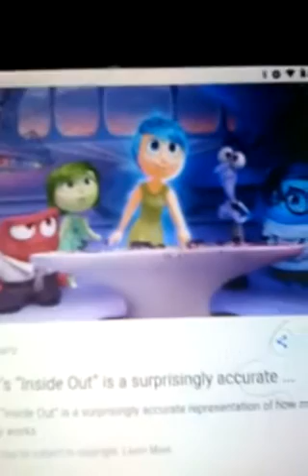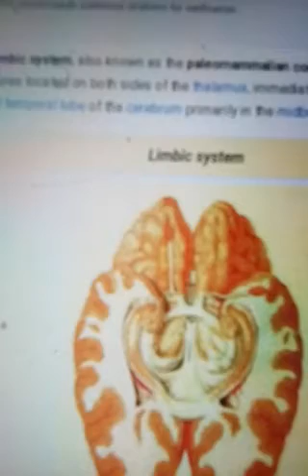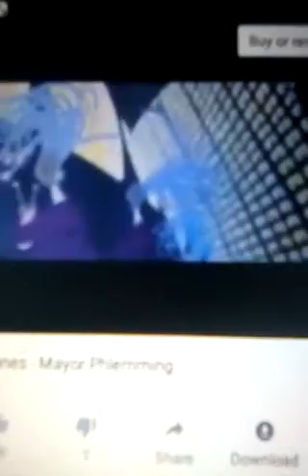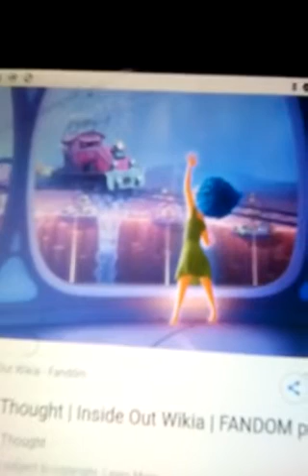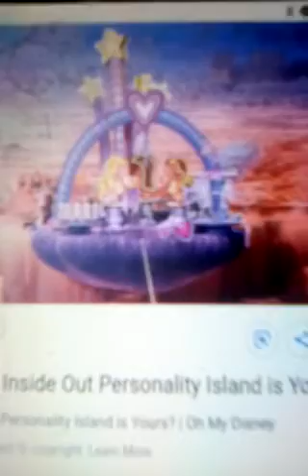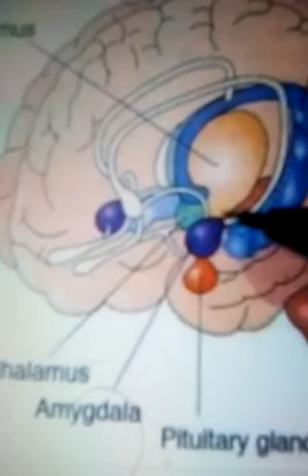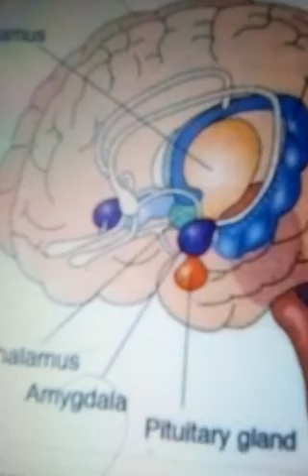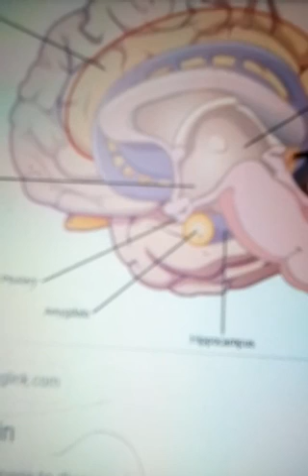Osmosis Jones Neurology mayor Pheming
Inside Neoro science. Real doctors Osmosis Jones